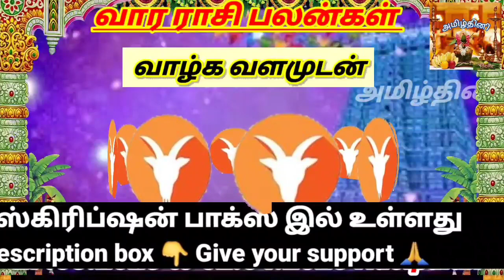Magaram Weekly Rasi Palan 2023 மகரம் வார ராசிபலன் 2023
Guru Peyarchi Palan 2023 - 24
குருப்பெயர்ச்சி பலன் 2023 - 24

அமிழ்தினி நேயர்களுக்கு...

வணக்கம்

தொடர்ந்து உங்களின் கருத்துக்களுக்கு ஏற்ப நாங்கள் வார ராசி பலன்களை தருவதற்கு ஆரம்பித்து உள்ளோம்.

தொடர்ந்து ஆதரவு தந்து எங்களுக்கு உதவுங்கள்

மேஷ ராசி/ ரிஷபம் ராசி/ மிதுன ராசி/ கடக ராசி/ சிம்ம ராசி/ கன்னி ராசி/ துலாம் ராசி/ விருச்சிக ராசி/ தனுசு ராசி/ மகர ராசி/ கும்ப ராசி/ மீன ராசி

வார ராசி பலன் மேஷம்/
வார ராசி பலன் ரிஷபம்/
வார ராசி பலன் மிதுனம்/
வார ராசி பலன் கடகம்/
வார ராசி பலன் சிம்மம்/
வார ராசி பலன் கன்னி/
வார ராசி பலன் துலாம்/
வார ராசி பலன் விருச்சிகம்/
வார ராசி பலன் தனுசு/
வார ராசி பலன் மகரம்/
வார ராசி பலன் கும்பம்/
வார ராசி பலன் மீனம்/

வாழ்க வளமுடன்

வாழ்க பல்லாண்டு